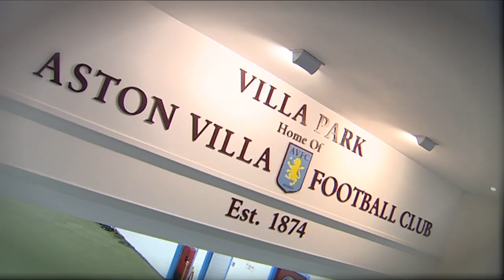John Gregory exclusive on AVTV this week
This week on AVTV we have live commentary, reaction and highlights from the U21's match against Middlesborough, there is an exclusive interview with former boss John Gregory, Gary Gardner meets up with local youngsters and there is all the best big match build up to the Baggies derby.